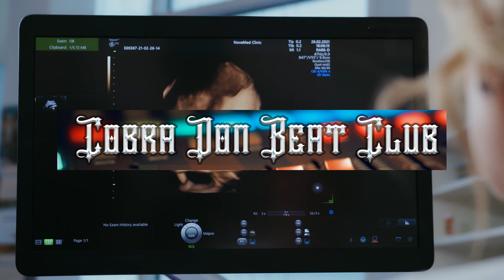Nicki Minaj Type Beat Gravy Cobra Don Beat Club 2021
Join The Club For Free and Premium Beats (ALL BEATS UNTAGGED)

nicki minaj freestyle type beat,